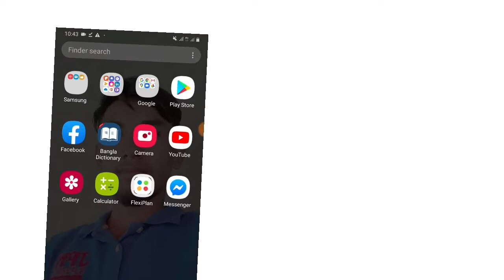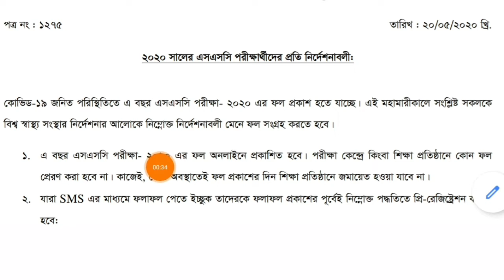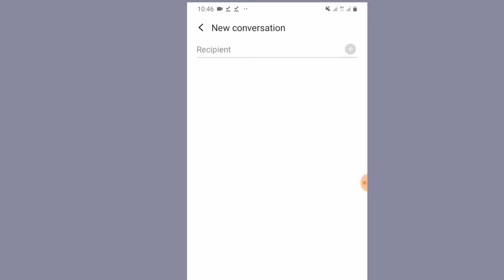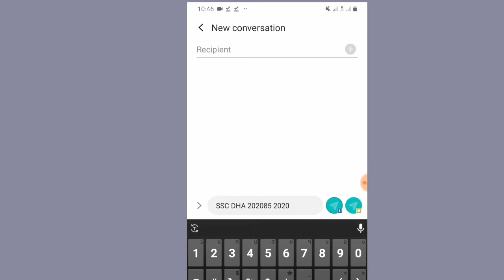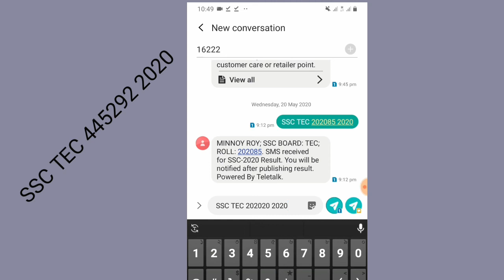SSC Result Check SMS 2020 | SSC Result Published 2020 | কিভাবে এস এস সি পরীক্ষা ফলাফল দেখব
Likee app ডাউনলোড=